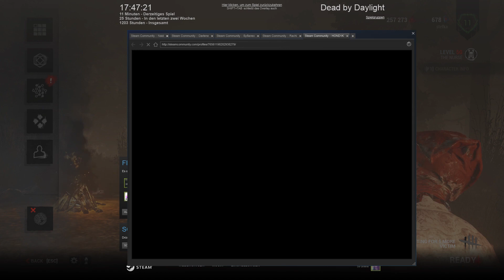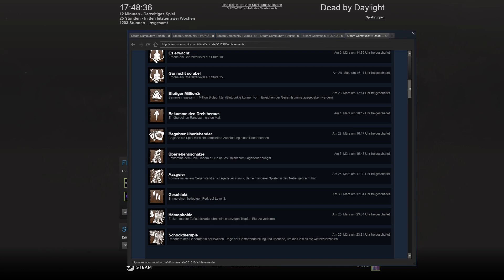DEAD BY DAYLIGHT 💀 Heute etwas hibbelig unterwegs #367 | Let's Play Together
Heute etwas hibbelig unterwegs #366
Gameplay [german|deutsch]